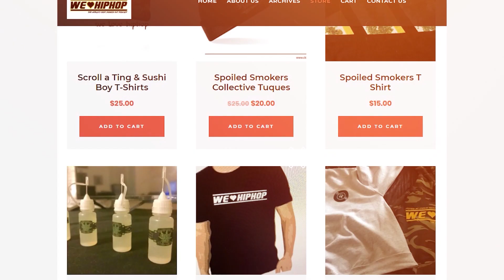Eva Shaw On Vegas Residency/ Signing To Calvin Harris/ Spinnin TV Pollies & More P3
We get deeper into Eva Shaw's carrer now from her first signing too EDM superstar Calvin Harris. The politics behind signing to EMD labels including her splits with Spinnin TV Records and more!

Producer: Friday Ricky Dred
Executive Producer: Friday Ricky Dred
Film & Lighting:  Friday Ricky Dred (Logitec Webcam)
Editor: Friday Ricky Dred (Adobe Premiere Pro)
Audio: Friday Ricky Dred (Zoom H6)
Content Research: Friday Ricky Dred, Savy and PK Hercs